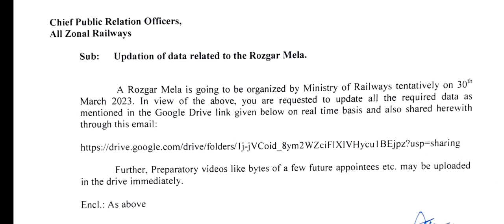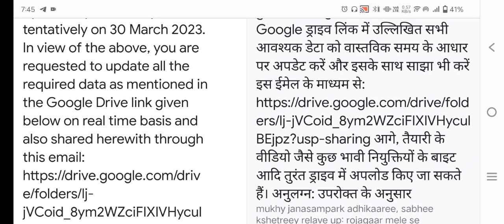Railway New vacancy 2023 Official Big Updates | railway new vacancy 2023 everyday New updates